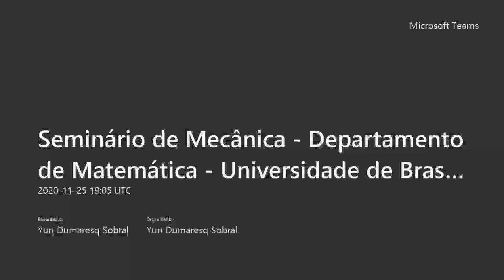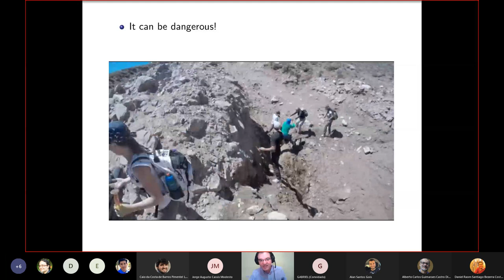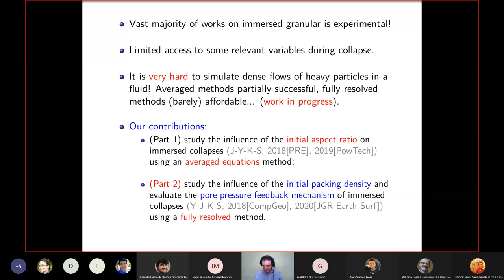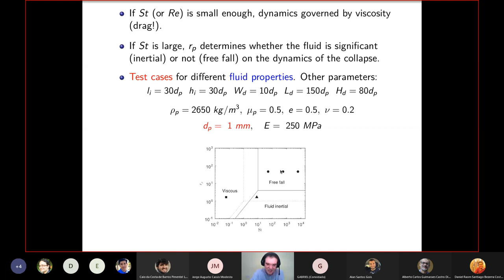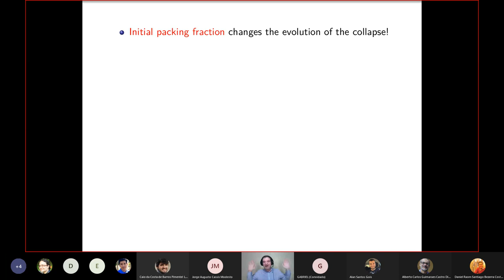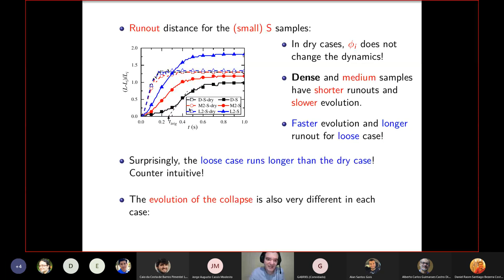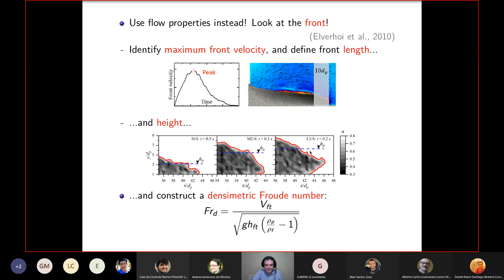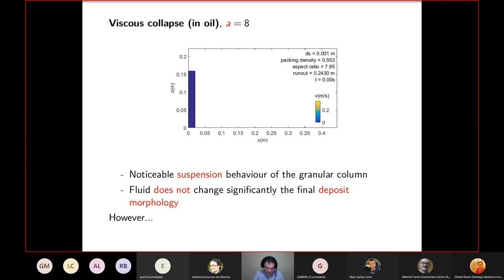Simulations of immersed granular collapses with different initial packings-Yuri Sobral(UnB)-25/11/20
Numerical simulations of immersed granular collapses with dense and loose initial packings

The collapse of granular columns in a viscous fluid is a common model case for submarine geophysical flows. In immersed granular collapses, dense packings result in slow dynamics and short runout distances, while loose packings are associated with fast dynamics and long runout distances. However, the underlying mechanisms of the triggering and runout, particularly regarding the complex fluid-particle interactions at the pore-scale, are yet to be fully understood. In this study, a three-dimensional approach coupling the Lattice Boltzmann Method and the Discrete Element Method is adopted to investigate the influence of packing density on the collapsing dynamics. The direct numerical simulation of fluid-particle interactions provides evidence of the pore pressure feedback mechanism. In dense cases, a strong arborescent contact force network can form to prevent particles from sliding, resulting in a creeping failure behavior. In contrast, the granular phase is liquefied substantially in loose cases, leading to a rapid and catastrophic failure. Furthermore, hydroplaning can take place in loose cases due to the fast-moving surge front, which reduces the frictional resistance dramatically and thereby results in a longer runout distance. More quantitatively, we are able to linearly correlate the normalized runout distance and the densimetric Froude number across a wide range of length scales, including small-scale numerical/experimental data and large-scale field data.